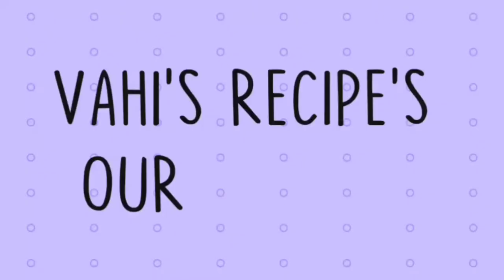Crab 🦀 soup | How to make Nandu Rasam | Vahi's Recipe's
Hello guys in this video am demonstrating how to make Crab 🦀 soup | How to make Nandu Rasam | Vahi's Recipe's Our Channel keep watching guys